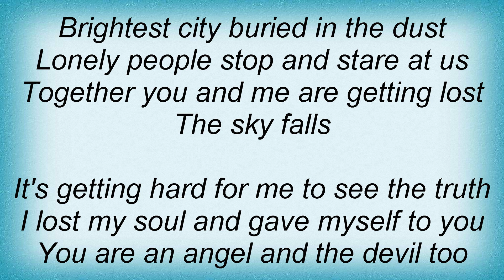Blackfield - Scars Lyrics